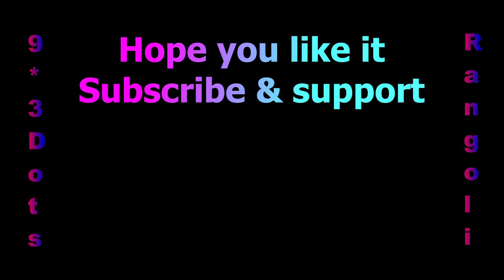9×3 Interlaced Dots Rangoli Design🌷Simple & Easy Kambi Kolam🌺Neli Kolam🌸Melika Muggulu🌷Easy Muggulu